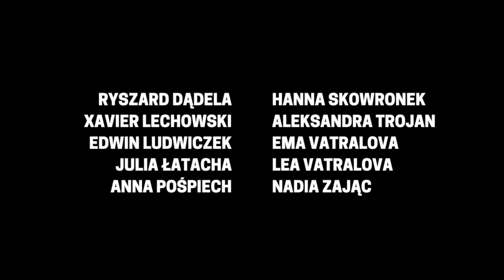Wyimaginowani - The Move(Meant) Show 2018 - Konrad Korzeniak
"Swish, swish, Another one in the basket
 Can't touch this, Another one in the casket! "

Let us introduce our dancers to you!
Enjoy watching our 9-11 years old kids dancing at THE MOVE(MEANT) SHOW 2018!
Wanna join our fam!?

Choreography: Konrad Korzeniak
Dancers: Edwin Ludwiczek, Xavier Lechowski, Ryszard Dądela, Julia Łatacha, Nadia Zając, Aleksandra Trojan, Ema Vatralova, Lea Vatralova, Anna Pośpiech, Hanna Skowronek
Recorder: Bartosz Rogowski
Songs: Katy Perry ft. Nicki Minaj - Swish Swish, Karl Wine- Fuego, Calvin Harris feat. Ellie Goulding - Outside (Savagez Trap Remix)